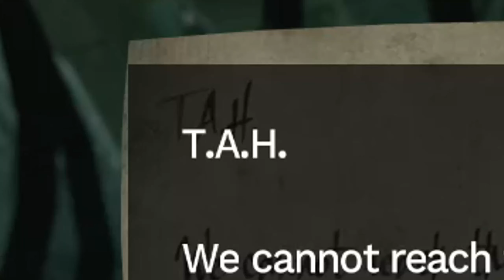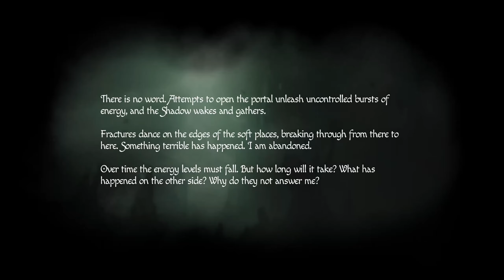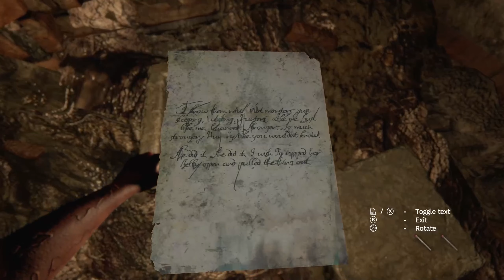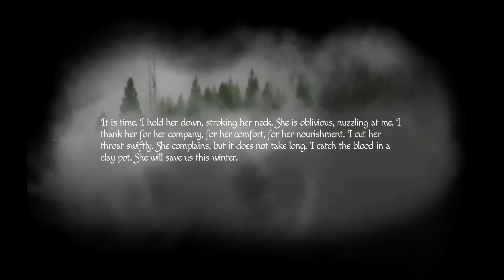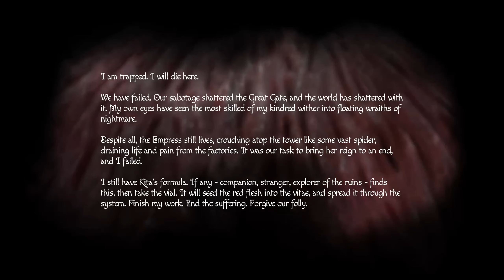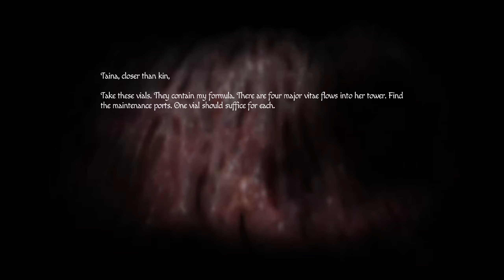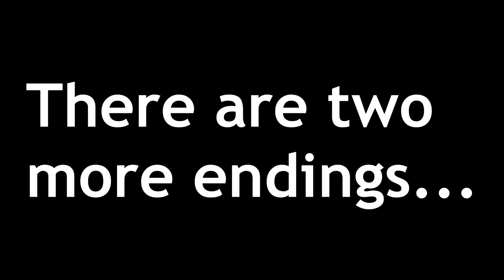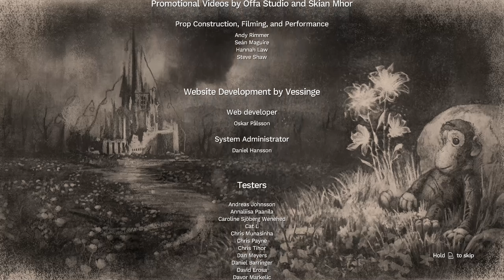The Adventure Continues - [Amnesia: Rebirth - Final Part]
This is the final part of my playthrough, of the game Amnesia: Rebirth. It took me one day to finish the rest of the game and 3 more days to edit the whole video. So, I hope at least someone will enjoy this.

Have a wonderful weekend, everyone :)

Intro: 00:00
Gameplay: 01:00
My review: 1:44:45
Outro: 1:48:10